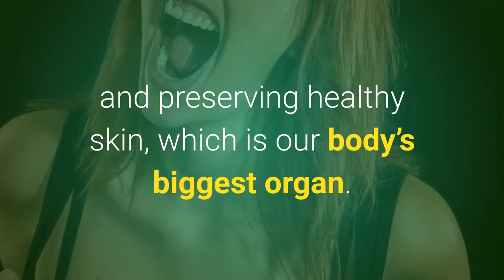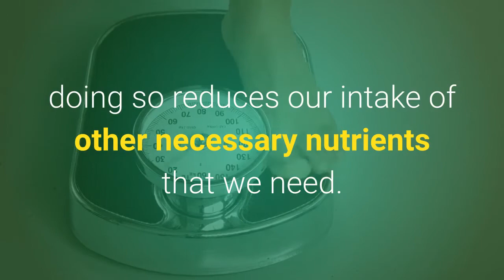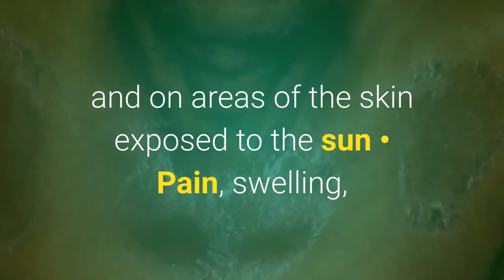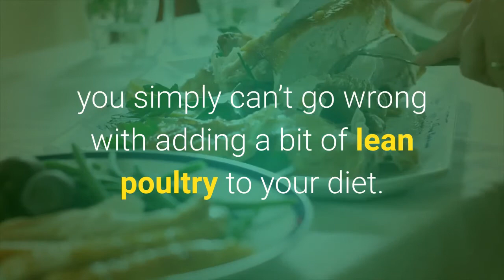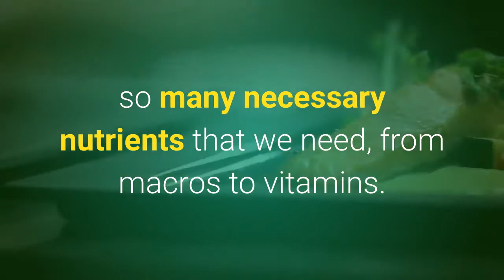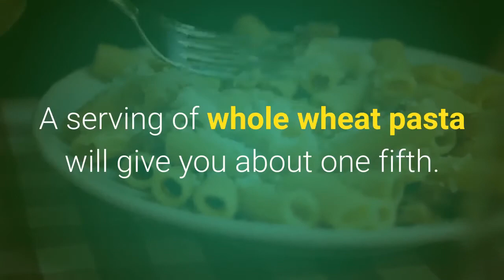Get Vitamin B3 The Natural Way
You may be wondering how to get vitamin B3 the natural way.  This video will show you how to get the nutrients you need without popping a single pill.

My Hot Picks:
My Weight Loss Tonic Melting even 54 LBS Of Fat Without Surgery Or Starving
My Go-To Natural Formula Could Put Your Dentist Out Of Business